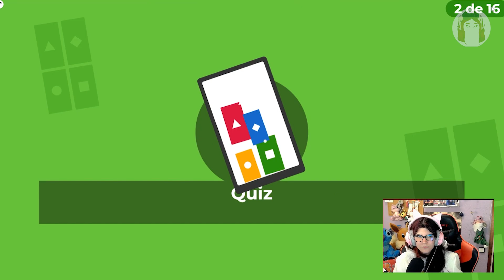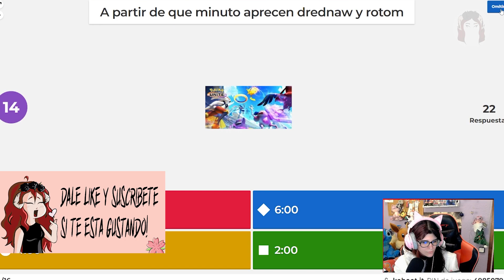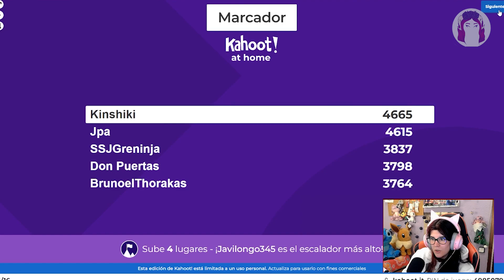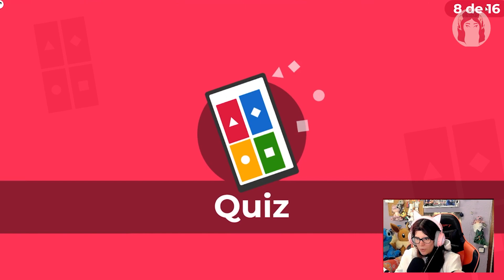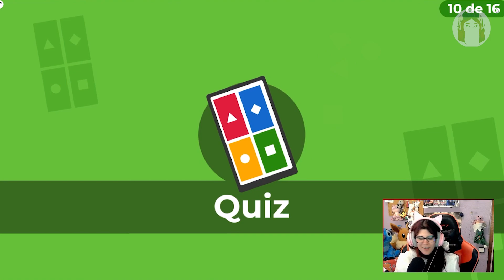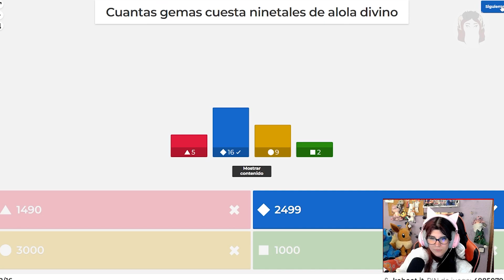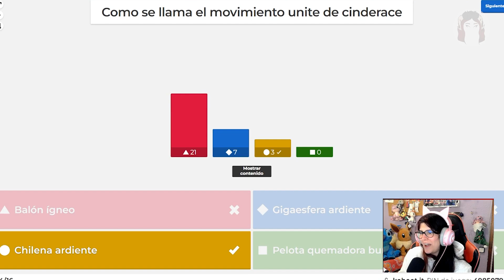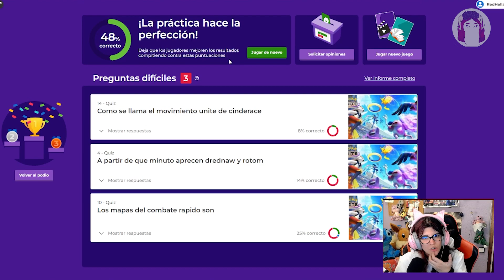¡ESAS PREGUNTAS ME TIMAN! - Kahoot con vosotros (RedHella)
¡Hola chicos!
Recordad que un like, comentario, y compartirlo, ayuda un montón a que la familia se haga mas grande!

Sigueme ya en mis redes!